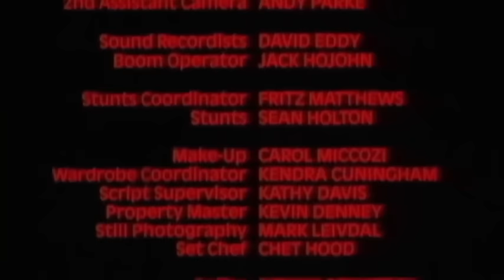Deadly Prey 2. Dj Smith Action movies